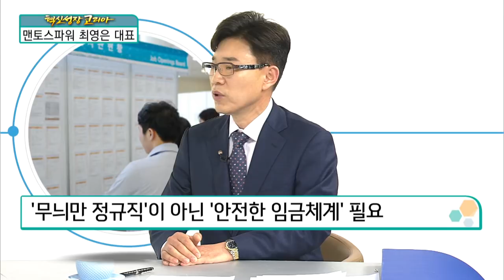[혁신성장코리아] 인력공급 등 인력공급업체 "맨토스파워 최영은 대표"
최영은 / 맨토스파워 대표

헤드헌팅부터 채용대행 등 토탈 아웃소싱 기업
재고조사비즈니스•교육컨설팅 등 복합적인 인사서비스 제공

Q. 계열사 소개
2006년 5월 설립 이후 현재 13년차 기업으로 ‘순항’
입찰 및 시설관리 주력 ‘맨토스파트너;
방송 ‘엠플러스파워’ 물류 ‘엠로지스’ 생산 ‘휴먼파워’
계열사, 각 분야별 특화전문기업으로 구성

대학 졸업 후 인사•총무분야에서 약 18년간 근무
대부분 기업, 비핵심업무에 집중하는 경향 짙어
기업들, IMF를 기점으로 핵심업무에 대한 중요성 인식
IMF 이후, 비핵심업무에 대한 아웃소싱화 추세
2006년도 5월, 전문아웃소싱기업을 목표로 창업

Q. 창업 전후의 변화
사업 초기, 아웃소싱 초창기로 단순한 인력 수급 중심
현재, 보다 전문화되고 포괄적인 서비스 요구
단순한 인력 수급→업무의 포괄적인 아웃소싱 요구
매출 증진부터 재고까지 고려해야 하는 아웃소싱사업

Q. 경영 이념
사람존중•고객존중•사회존중
현장 근로자 우선을 통한 ‘고객 서비스 극대화’
모토 “사람이 재산이고, 경쟁력이다”
양보다는 질적인 서비스 제공에 주력
유통과 물류와 관련된 인적 노하우 보유
PMS, 재고조사 비즈니스 분야 ‘신성장동력’

Q. 경영 철학
안정적인 회사 운영 ‘1순위’
많은 유혹이 있었던 과거의 시간
무리한 확장에 따른 손실과 피해, 소속원들의 몫
무리한 확장과 투자로 인한 실패 기업 ‘다수’
안정적 성장 전략 결과, 기업평가 A등급 유지
퇴직연금 100% 은행 예치…약 35억원 규모
안정적인 사업 운영, 캐쉬플로우 규모 약 60~70억원

변화•혁신•성장 ‘삼위일체’
과감한 변화 없이 ‘혁신’ 이룰 수 없어
혁신, 뼈를 깎는 변화 필요
변화 없는 혁신, 결국 지나친 성과주의로 흘러
혁신 성장을 위한 선결 과제 ‘변화를 위한 노력’

Q. 혁신성장을 위한 희망 정책
선도적인 변화, 기업의 의지만으로 불가
많은 선진국에서 ‘HR서비스’ 꾸준한 발전
컨설팅 비즈니스 ‘HR서비스’ 발전 가능성 무궁무진
업계 성장을 위한 정부의 규제 개선 필요
과거의 파견법 그대로 적용…HR분야의 한계
정규직 vs 비정규직, 정확한 개념의 구분 모호
비정규직, 일시적인 인력을 표현
장기근무자임에도 불구하고 비정규직으로 인식

Q. 향후 사업 로드맵
4차 산업혁명 시대 도래…무인화 가능성↑
사회적 약자들을 위한 ‘일자리 고민’
오프라인→온라인, 시장의 변화 ‘이미 진행’
향후 유통보다는 물류비즈니스 사업 ‘주력’

Q. 앞으로의 계획 및 희망사항
경영 이념에 포함된 ‘사회 존중’
고령화 사회로 진입…일자리에 대한 고민 지속
사회적 약자를 위한 일자리 플랫폼 마련 목표

"혁신성장코리아(연출 이무제)"는 매주 금요일 오후 4시 한국경제TV와 페이스북, 유튜브를 통해 생방송됩니다